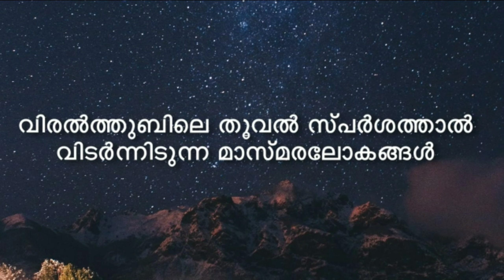നിനച്ചിരിക്കില്ല ... || ENTRY NO.: 1 ||Poetry Contest 2020